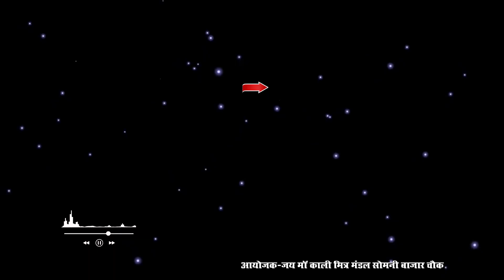सुपर हिट गीतों के साथ | Rang Jharokha | रंग झरोखा | cg song_Non Stop 2024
Rang Jharokha | रंग झरोखा | दुष्यंत हरमुख | रिंकी देवांगन | cg song | नॉन स्टॉप  | cg video

दुष्यंत हरमुख कृत
रंग झरोखा छत्तीसगढ़ी सांस्कृतिक कार्यक्रम
स्वर - रिंकि देवांगन
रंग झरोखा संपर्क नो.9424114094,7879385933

आयोजक - जय माँ काली मित्र मंडल  मिनी माता बाजार चौक सोमनी

you tube -
36गढ़ उत्सव \ मुकेश निषाद - 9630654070,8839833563
कैमरा सहयोगी  :- शोभित साहू,राजू साहू

संगवारी हो ३६गढ़ उत्सव चैनल की  ओर   से आप सब्बो झन ल जय जोहर संगवारी हो SUBDCRIBED LIKE करो आपके YOU TO CHANNEL ३६गढ़ उत्सव ल और साथ ही घंटी ल दबहु ताकि आप मन ल नया नया वीडियो   देखे बर मिलहि छत्तीसगढ़ी संस्कृति और बोली-भाषा पर अधारीत चैनल है । इस चैनल मे छत्तीसगढ़ी संस्कृति और बोली-भाषा संबंधित विडियो को आपलोड की जाती है और हमारे चैनल का उद्देश्य छत्तीसगढ़ी संस्कृति और बोली-भाषा का प्रचार प्रसार करना है। हम इसमें नाचा, गम्मत, पंडवानी, करमा, रिलो, पंथी, सुवा, भरथरी, नाटक, , लाइव प्रोग्राम, रामायण, रामधुनी, फाग गीत, आदि छत्तीसगढ़ से संबंधित सभी प्रकार के विडियो रोज अपलोड किया जाता हैं।

lok kala manch rang jharokha
chhattisgarh utsav
rang jharokha cg program
 rang jharokha comedy
cg program video
cg program song
cg program stage show
cg stage program video
cg stage program
cg stage show
cg stage program 2023
cg lok kala manch song
cg lok geet
cg lok kala manch